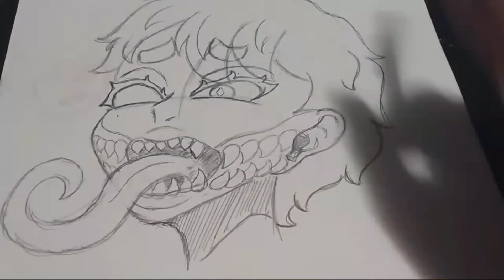[DRAWN IN MY STYLE] DRAWING MORTAL KOMBAT - MILEENA [CREEPY VERSION]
Beat by @senpaiscott037

Art
Illustration
Draw
Drew
Sketch
Artist
Artwork